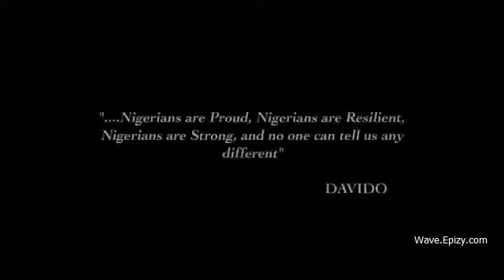DMW AZA Ft Davido x peruzzi x Duncan mighty Wave Epizy com